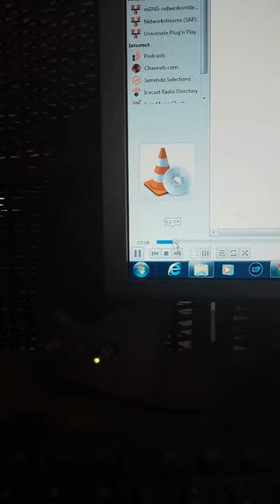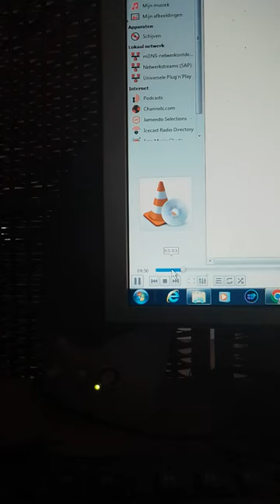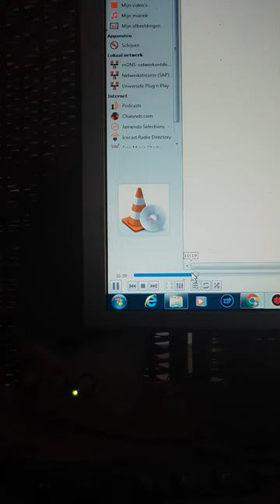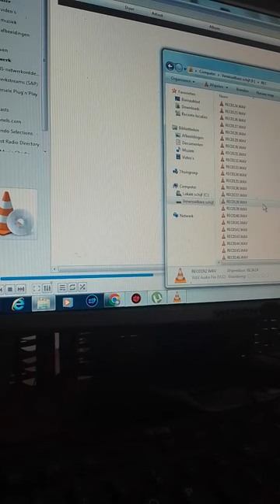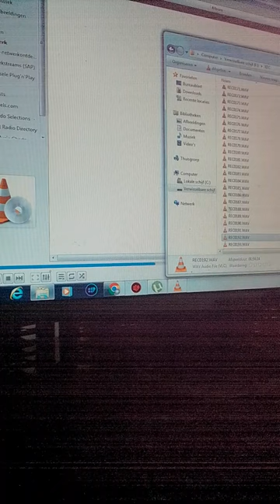Hier slaap ik op.... 193 dromen en buiten de deur...